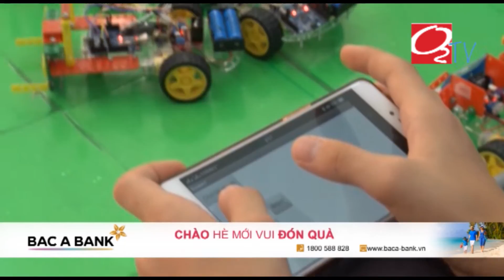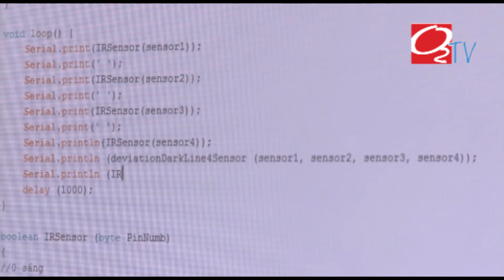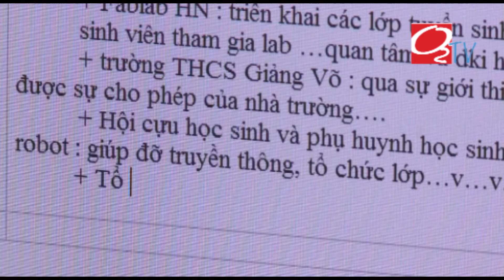[O2TV] [Nụ cười Ban Mai] - Anh RoBot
Để theo dõi đầy đủ các chương trình của O2TV, các bạn có thể truy cập website o2tv.vn hoặc qua facebook